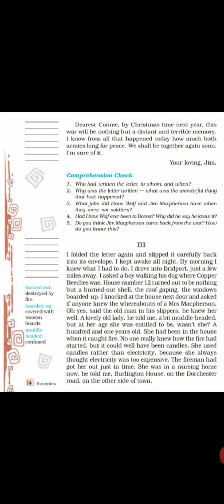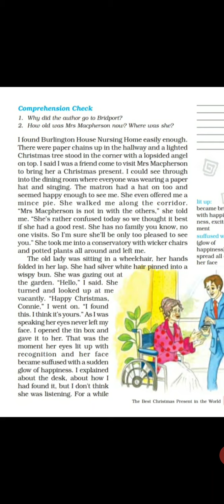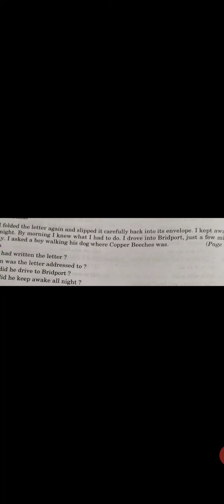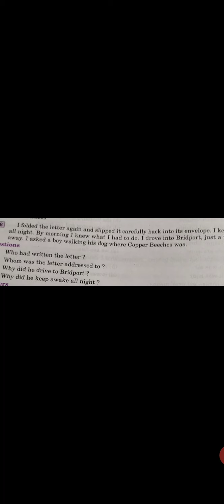The Best Christmas Present in the World by Michael Morpurgo.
Part 3. The author is in search of Connie MacPherson